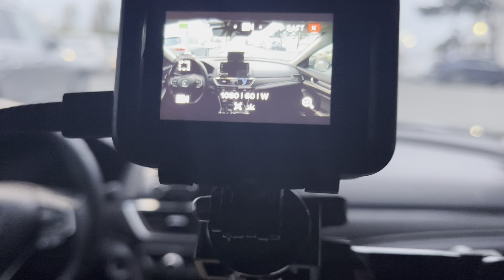Go Pro Setup